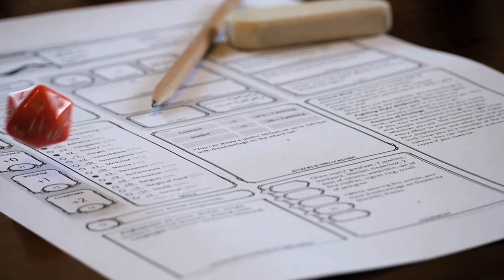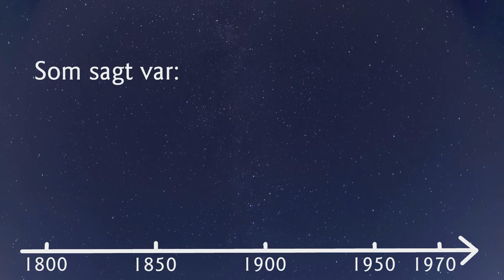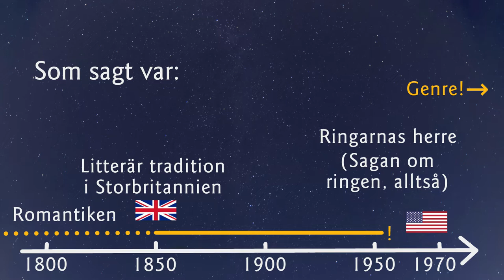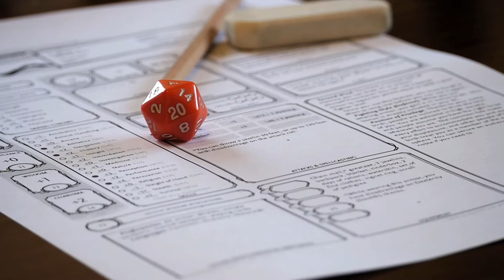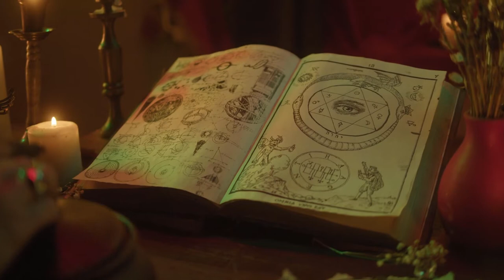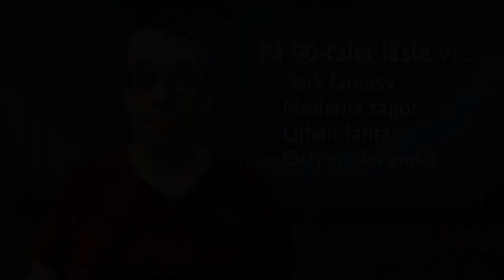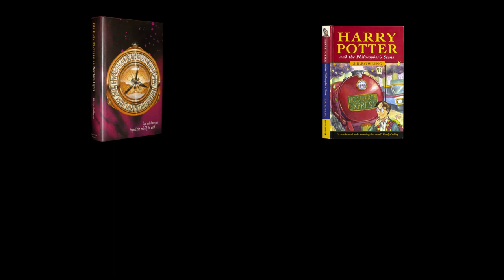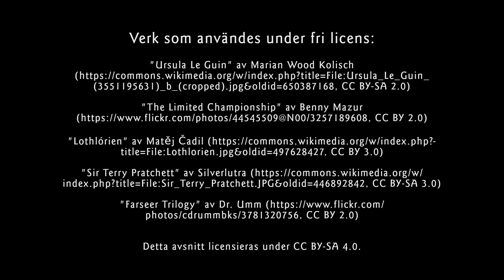Färden mot fantasy, del tre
När fantasygenren fanns etablerad hos författare, förlag och läsare tog det fart på allvar. Vad hände med den nya genren? Hur spelade spel in, och hur skulle man hantera Tolkien? Stefan Högberg tittar närmare på vad som hände i slutet av 1900-talet.